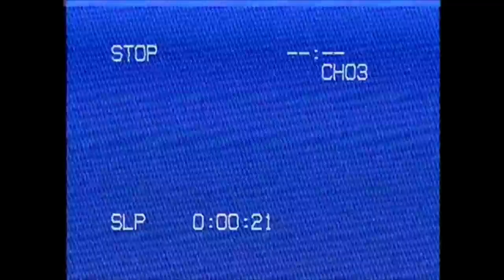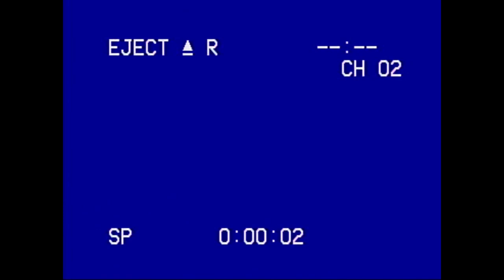Murder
Composer - SEED
Made on LMMS
Album: The Mysterious House Across The Street

(You may use it for whatever you are going to do)